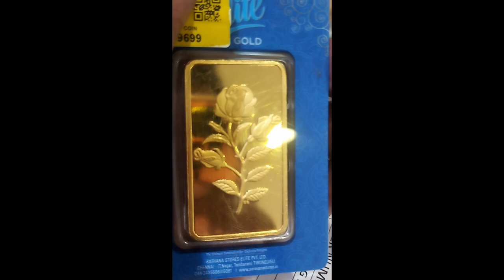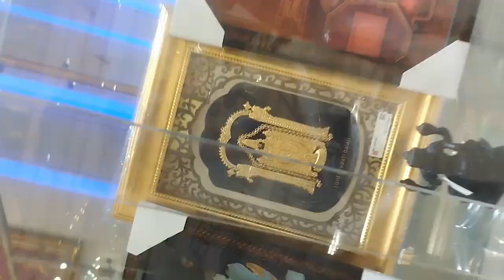Tnagar is the better place to buy for DIWALI